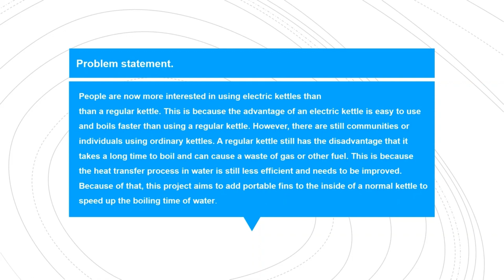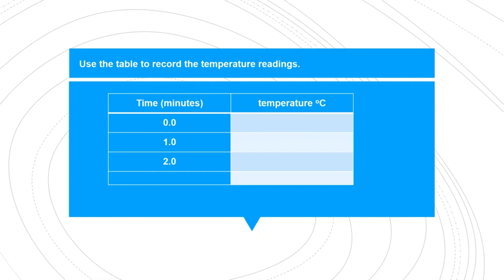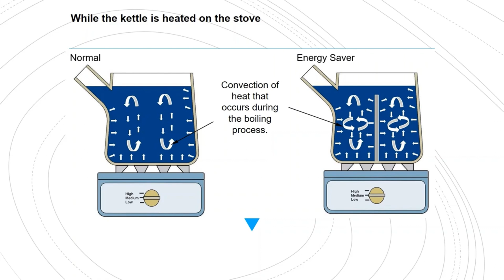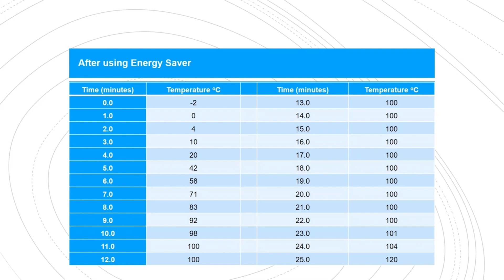PPAL 4 0 MES